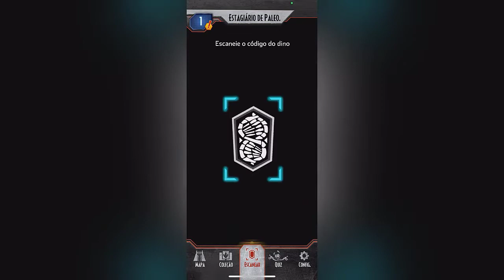Spinosaurus Battle Damage Mattel - PT/BR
Fala galerinha sejam muito bem vindos a mais um review no canal JP Actions e hoje irei mostrar todos os detalhes do Spinosaurus Battle Damage da Mattel.